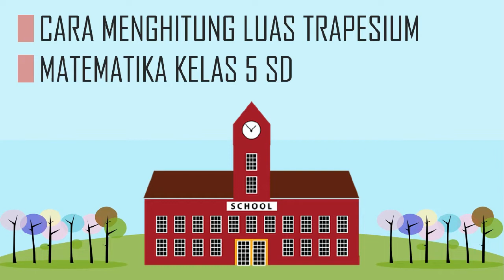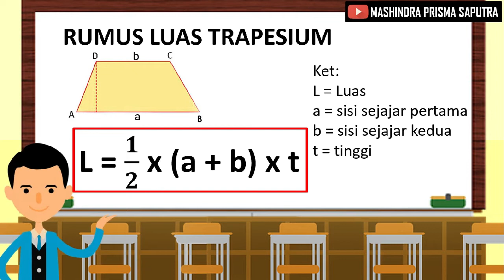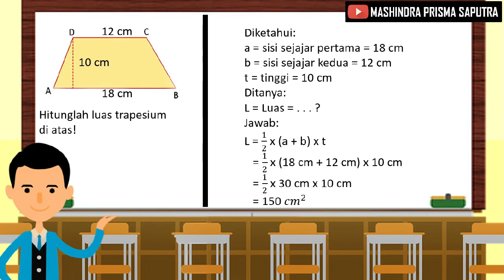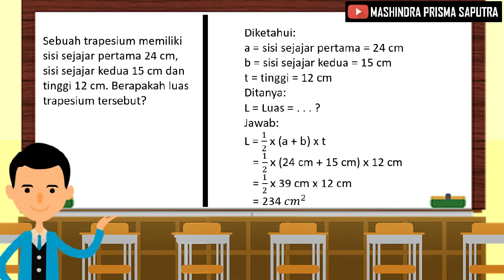Cara Menghitung Luas Trapesium - Matematika Kelas 5 SD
Cara Menghitung Luas Trapesium - Matematika Kelas 5 SD adalah sebuah video pembelajaran matematika tentang cara menghitung Luas Trapesium yang merupakan salah satu materi pelajaran matematika di kelas 5 SD. Pada video ini terdapat proses atau langkah-langkah menghitung Luas bangun datar Trapesium dengan menggunakan rumus Luas Trapesium.

Semoga Video Cara Menghitung Luas Trapesium ini bermanfaat bagi kita semua yang membutuhkan materi pembelajaran ini.

Terima kasih.